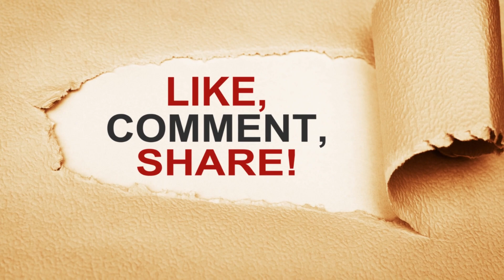Jawan| देश के लिए Spoiler माफ़! |Shah Rukh |Atlee | Nayanthara| Vijay Sethupathi| Sanya Malhotra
BTS 1000

Jawan | 21 Interesting Facts | Shah Rukh Khan |Atlee | Nayanthara | Vijay Sethupathi| Sanya Malhotra

Recent News -‘Desh ki bhalayi ke liye sab spoilers maaf,’ says Shah Rukh Khan as fan spills Jawan details; teases sequel plot

0:19- Climax ka kon sa scene ho raha hai viral ?
0:53- kya reply kiya srk ne apne fan ke comment per ?

Shah Rukh Khan’s latest film, Jawan, is setting the box office on fire, not only in India but also internationally. King Khan recently expressed his gratitude to his fans through social media, who have been celebrating Jawan in their own unique ways. Known for his witty charm, SRK penned responses that were both heartfelt and humorously engaging.

A fan spoke about spoilers, particularly regarding his character’s speech at the end of the movie. SRK playfully remarked that sharing spoilers might be acceptable if it leads to the betterment of our nation, emphasising the importance of intelligent voting.

One of the fans wrote on X, “Sir I don’t want to give spoilers but what a speech in the end.” SRK replied to the tweet and said, “Arree Usmein spoiler nahi hai…. Desh ki bhalaai ke liye sab spoilers maaf. Everyone should exercise their right to vote intelligently and responsibly. Par Haan… Isko chhodh ke Baaki film Ki spoilers main Nahi bata raha hoon! Aur aap bhi matt bataana please.” (There are no spoilers in that. For the betterment of the nation, all spoilers are forgiven. Everyone should exercise their right to vote intelligently and responsibly. But yes keeping this aside, I’m not revealing spoilers for the rest of the film. And please, you don’t reveal them either.”

Screenplay by Atlee
S. Ramanagirivasan
Dialogues by Sumit Arora
Story by Atlee
Produced by Gauri Khan
Gaurav Verma
Starring Shah Rukh Khan
Nayanthara
Vijay Sethupathi
Production
company
Red Chillies Entertainment
Distributed by
Pen Marudhar Entertainment (North India and West India)
Red Giant Movies (Tamil Nadu)
Sri Venkateswara Creations (Andhra Pradesh and Telangana)
Sree Gokulam Movies (Kerala)
SVF (West Bengal)
Yash Raj Films (International)
Release date
7 September 2023
Running time 169 minutes[1]
Country India
Language Hindi
Budget est. ₹300 crore[2]

Thumbnail देश के लिए Spoiler माफ़!
 Script manisha vidhani
anchor Aparna Sinha
Editor ayush
gd - ronav